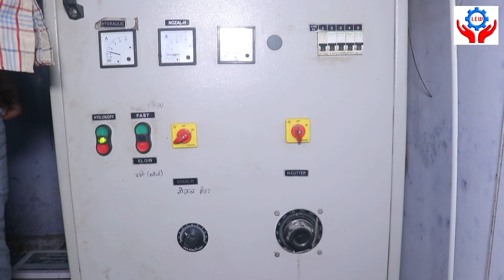1 LTR BLOW MOULDING MACHINE 50ml to 200 ltrs.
Laxmi engineering works